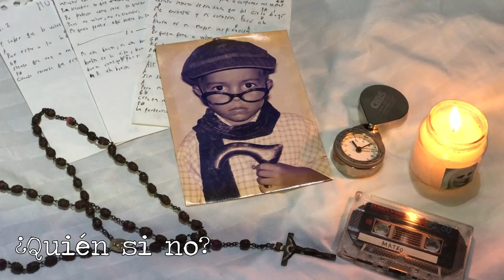¿Quién si no? - Blas | Mateo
Mateo
Instrumental sacada de Hip HopGroups
Enemies de Búnker producciones